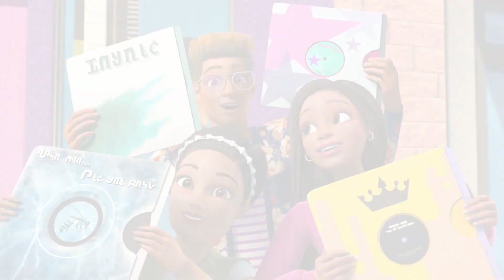Haydi Hip Hop'u Keşfedelim! ✌️| Barbie Türkiye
Birbirinden eğlenceli Barbie içeriklerini izle!

Barbie Hakkında:
Barbie, 62 yılı aşkın bir süredir kızlara kendilerini keşfetmeleri için yol gösteriyor ve hayallerinin önündeki engelleri kaldırmaya yardımcı oluyor. İlham veren 180'den fazla kariyere sahip olan Barbie, arkadaşları ve ailesiyle birlikte gelecek neslin kızlarına hayallerini gerçeğe dönüştürmeleri konusunda ilham vermeye ve onları teşvik etmeye devam ediyor.